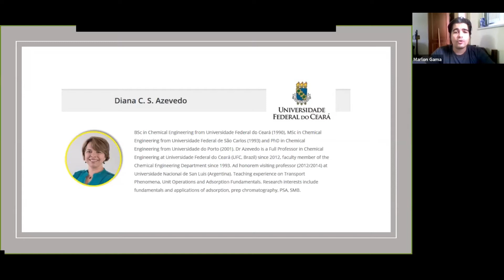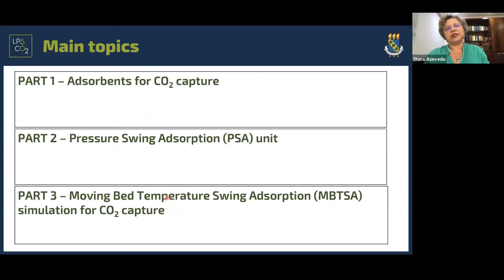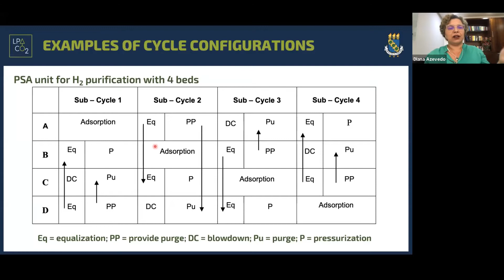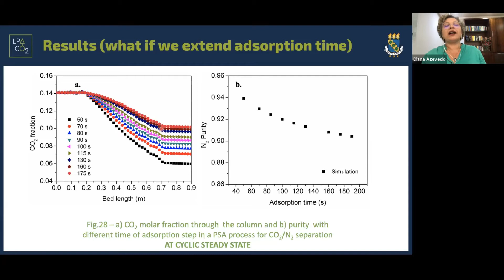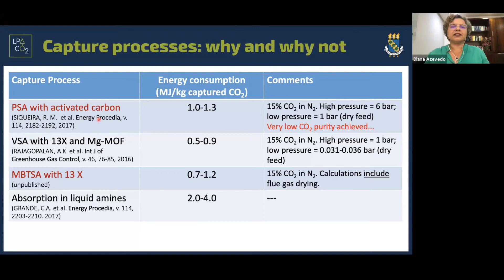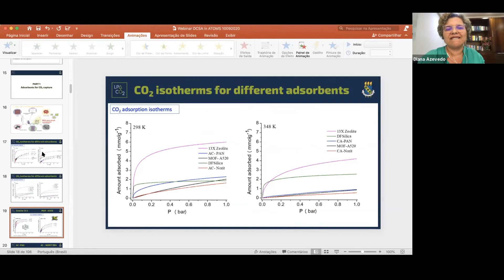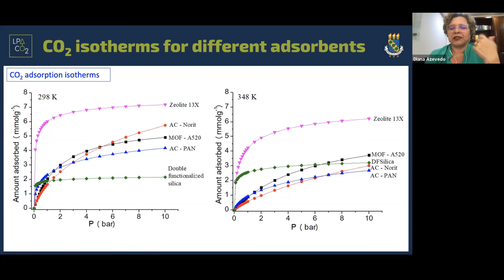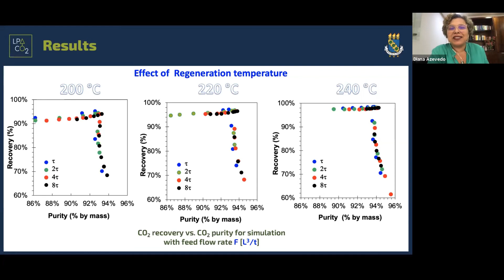Cyclic Processes for CO2 Capture: Why and why not?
Nesta última quinta (10 de setembro de 2020), o grupo ATOMS teve o prazer de receber a Professora Diana Azevedo. Ela é Professora Titular da Universidade Federal do Ceará, Brasil. Já foi chefe de departamento, coordenadora da graduação e do programa de pós-graduação em Engenharia Química, e hoje ocupa o cargo de vice-diretora do Centro de Tecnologia. Tem experiência em Processos de Adsorção e Separação, atuando principalmente nas seguintes áreas: sínteses de adsorventes,
medidas fundamentais de sistemas de adsorção e catálise, armazenamento/separação/purificação de gases de adsorção e processos de separação de fase líquida baseados em cromatografia preparativa.

Last thursday (September 10, 2020) the ATOMS group was pleased to welcome Professor Diana Azevedo. Professor Azevedo is a Full Professor at the Federal University of Ceará, Brazil. She has been department head, coordinator of the undergraduate and the graduate program in Chemical Engineering, and she is today at the position of deputy director of the Technology Center. She has experience in Adsorption and Separation Processes, working mainly on the following areas: sintesys of adsorbents,
fundamental measures of adsorption and catalysis systems, storage/separation/purification of adsorption gases and liquid phase separation processes based on preparative chromatography.